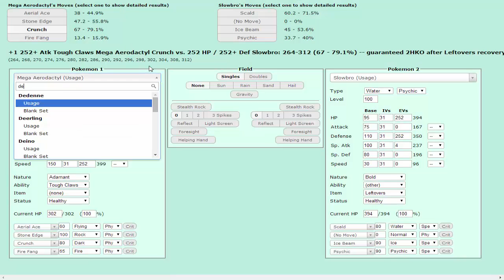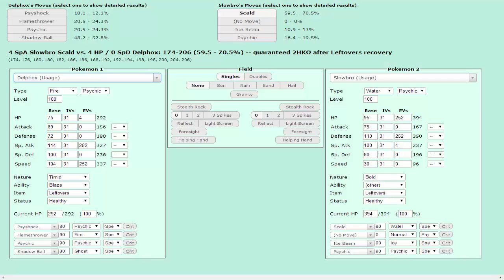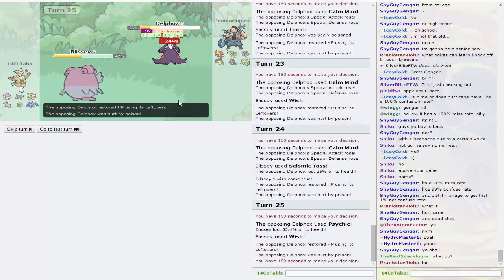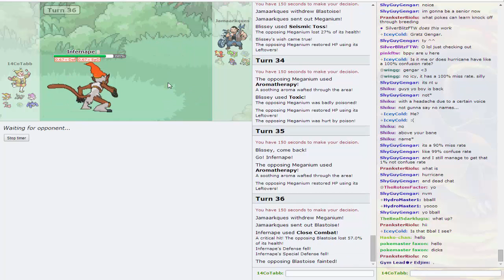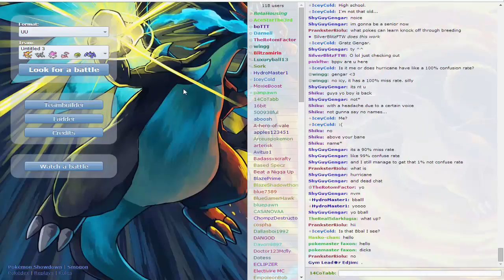That Weiner Stole My Leftovers! (Pokemon Showdown UU Part 3)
I was kinda hungry. Asshole.

My Skype name: cotabb14